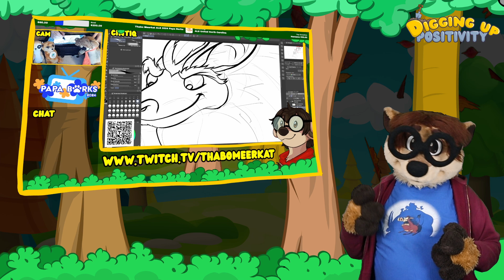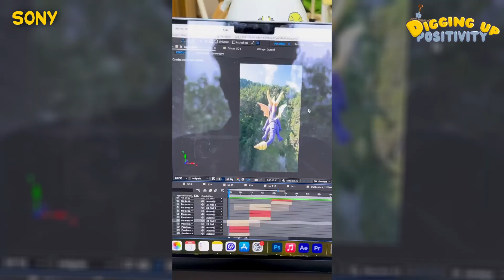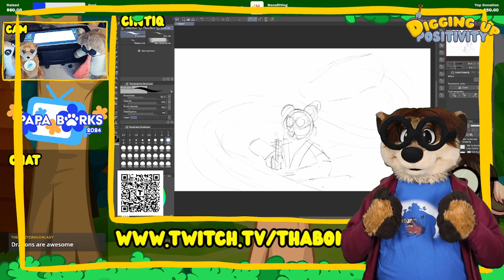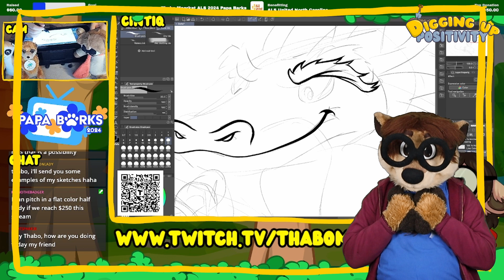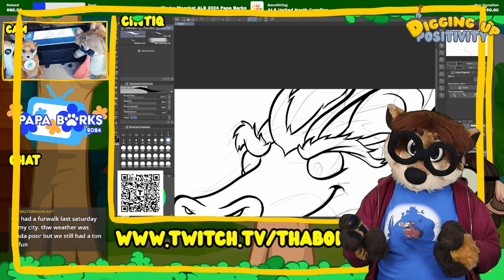Digging Up Positivity July'24: @Cowcatgames fursuits furries animation and more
*Main links from the articles:*

00:00 Intro

00:31 Papabarks 2024

01:12 Anthrocon

01:54 Sherbert Transnanigans 2

02:19 Brazil Furfest

02:53 Eufuria

03:17 Anthro Weekend Utah

03:45 CHOC Walk

04:11 Amount raised in 2024 so far

04:43 Fly with Spyro

05:10 IWAG opening animation

05:39 Glass Kangaroo

06:10 Flaming Sword

06:31 Capybara

07:16 Interview COWKat Games

19:53 Thank you & Raffle results

*Further Video’s / sources used:*

*Credits:*

*Production
Thabo Meerkat

Musical theme by Riff Music Pony

Checkers
Tani The Lynx